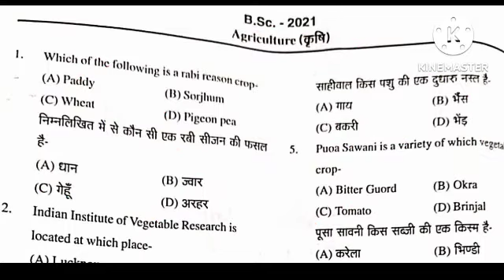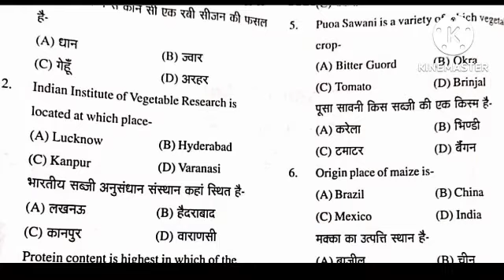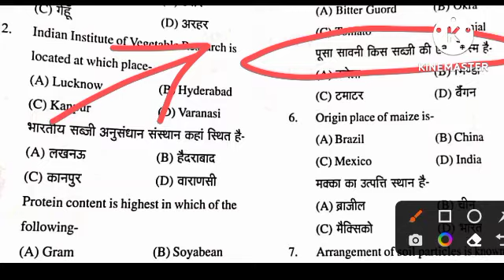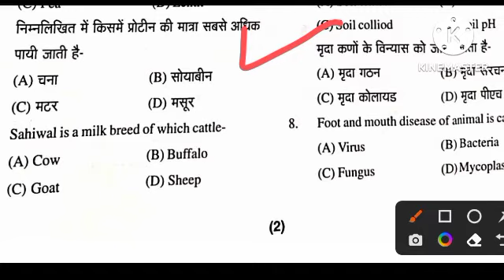mgkvp bsc agriculture entrance exam previous year questions paper/mgkvp agriculture questions 2023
mgkvp bsc agriculture entrance exam previous year questions paper । mgkvp agriculture questions

Bsc agriculture entrance exam important question answer।। ddu gorakhpur entrance exam question
Bhu,icar 2022 agriculture Important

 question।। bhu agriculture 2022 important question,icar question
Bsc agriculture entrance exam 2022 question paper | ddu bsc agriculture entrance exam 2022 | tdpg
Bsc agriculture entrance exam 2022 question paper | ddu bsc agriculture entrance exam 2022 | Upcatet
tdpg college agriculture
mgkvp agriculture entrance exam
Most important question for upcatet | upcatet important question | upcatet paper in hindi | upcatet

|||अगर आप लोगों इस वीडियो मे कोई परेशानी है तो आप निचे दिये गये लिंक पर क्लिक करके पूछ सकते हैं  |||            my instagram account

गोरखपुर विश्वविद्यालय बी एस सी प्रवेश परिक्षा प्रश्न पत्र

topic covered tags :-

upcatet,upcatet 2023
upcatet practice paper pcb group
upcatet crash course questions
upcatet
upcatet 2023
bhu agriculture, bhu agriculture 2023, bhu agriculture 2022, agriculture paper, bsc agriculture entrance exam previous year paper, bhu agriculture paper 2022, ddu bsc agriculture
👉   others tags 🥰